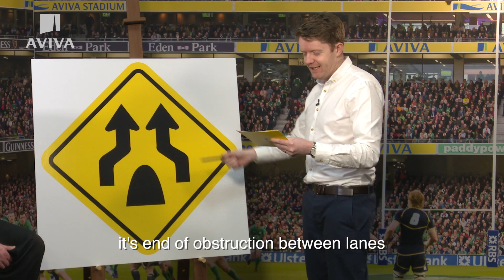Aviva King of the Road Quiz with Jordi Murphy, Fergus McFadden and Andrew Porter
Aviva Car Insurance brings you the ”King of the Road” challenge!
We challenged 3 Irish Rugby players to test their knowledge on the rules of the road to see who the Aviva “King of the Road” is
Fergus McFadden, Jordi Murphy and Andrew Porter went head to head to see how knowledgeable they really are. Check out our video below to see how they got on!
Remember even if you are just starting out or you are a long time driver, it’s important to brush up on the rules of the road. Make sure you are always protected too when out on the road.

Aviva Direct Ireland Limited is regulated by the Central Bank of Ireland. Car insurance is underwritten by Aviva Insurance Limited.

Aviva Insurance Limited, trading as Aviva, is authorised by the Prudential Regulation Authority in the UK and is regulated by the Central Bank of Ireland for conduct of business rules.Registered Branch Office in Ireland No 900175. Registered Branch Address One Park Place, Hatch Street, Dublin 2. Registered in Scotland No 2116. Registered Office Pitheavlis, Perth, PH2 0NH.